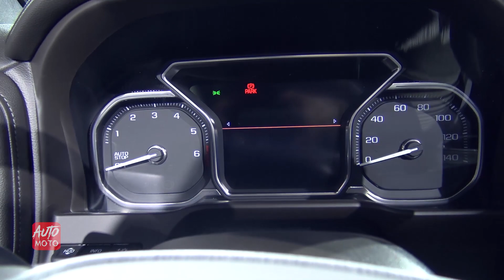2019 GMC Sierra Denali - Exterior And Interior Walkaround - 2018 LA Auto Show